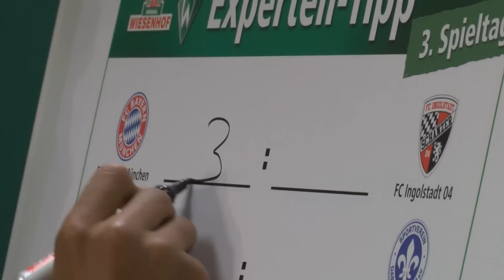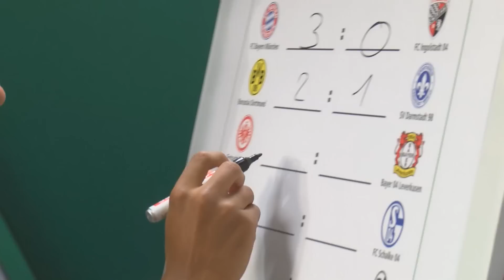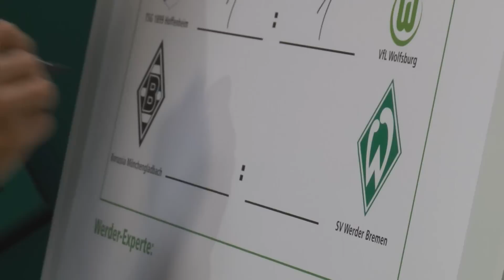WIESENHOF: Werder Experten-Tipp 3. Spieltag 16/17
Bist Du besser als Deine Werder-Stars? Zu jedem Bundesligaspieltag gibt ein Werder-Experte beim WIESENHOF-Tippspiel seine Tipps ab. Die Grün-Weißen sind zu Gast bei Gladbach. Neuzugang Gnabry will die ersten Saisonpunkte und tippt auf ein 1 zu 0 für Werder.